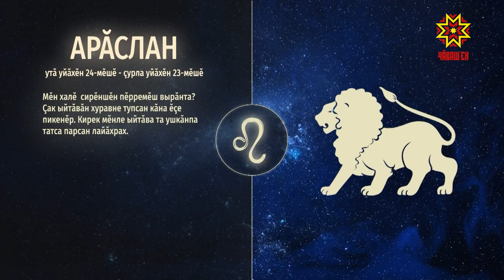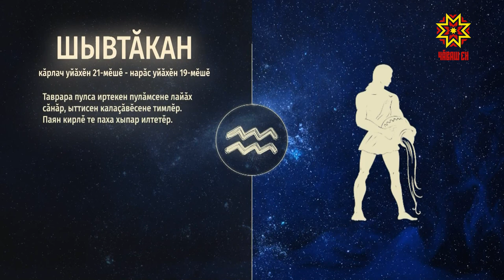Ир пулсан. Выпуск 08.05.2019